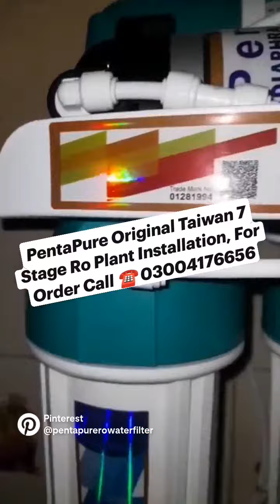PENTAPURE RO PLANT TAIWAN RO PLANT 7 STAGE RO WATER FILTER REVERSE OSMOSIS SYSTEM IN PAKISTAN